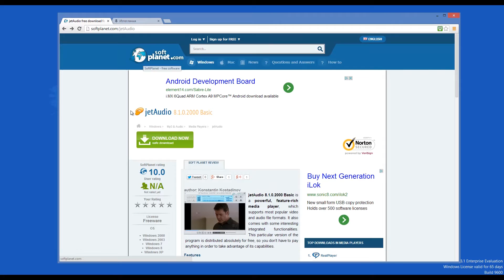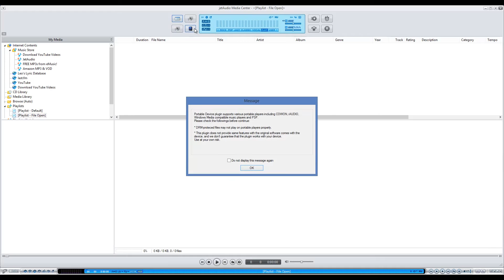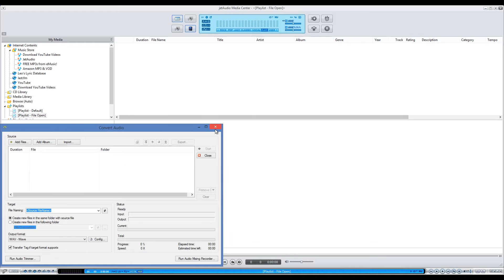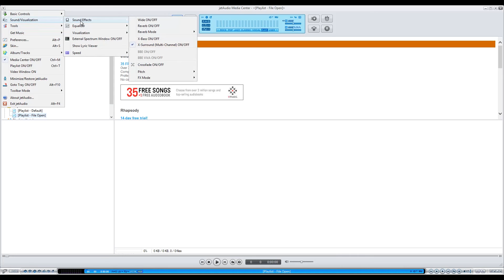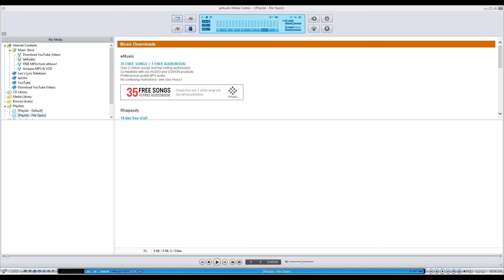jetAudio 8.1 - reviewed by SoftPlanet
jetAudio is one of the few good powerful, feature-rich media player applications for Windows out there. We decided to reviewe it after numerous requests by users world-wide and we did it. What can we say about it: jetAudio 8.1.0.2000 Basic provides you with the ability to rip audio CD disks and even get detailed information about the artist, songs or album directly from the Internet. This handy utility allows you to convert different video and audio file formats such as WAV, FLAC, OGG or WMA as well as AVI, MPEG, WMV, MP4, FLV or MKV. You can get it for free at the review